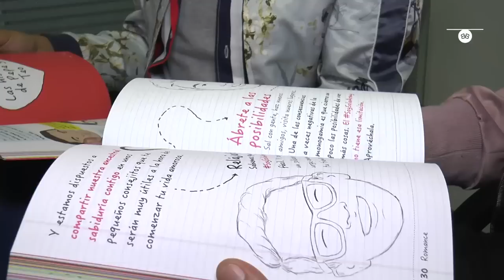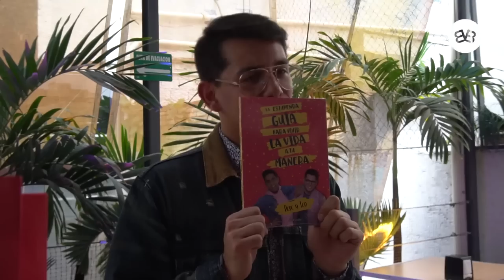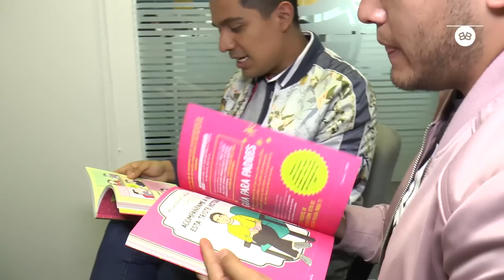Pepe y Teo lanzan su primer libro "La estupenda guía para vivir la vida a tu manera".